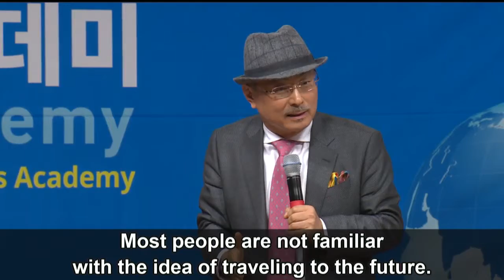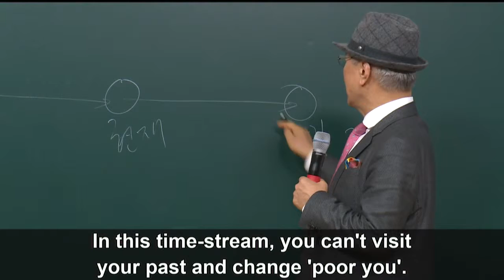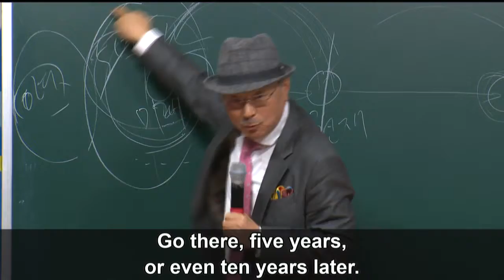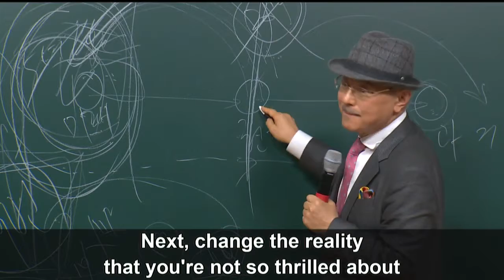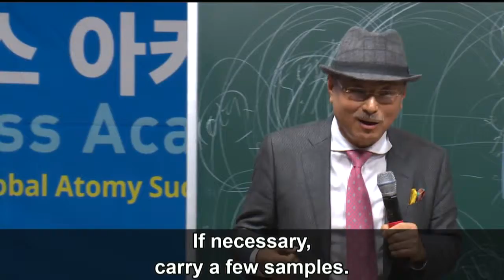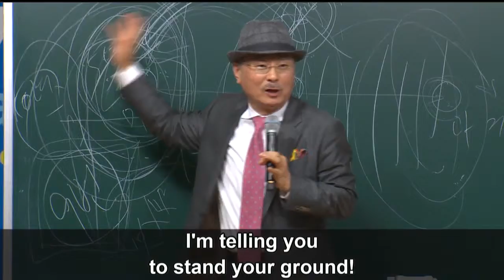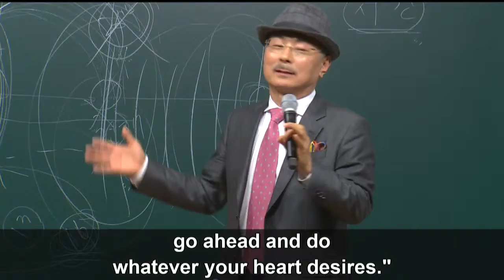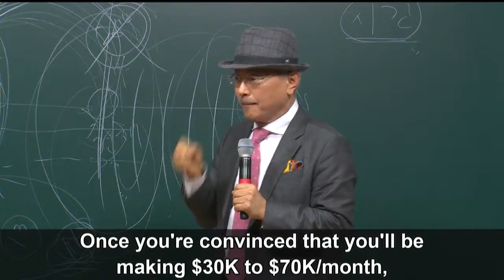Atomy Life_Scenario_Lecture_(Filipino_Dubbed) Han Gill Park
◎ Free Membership
◎ No Monthly Required Purchase
◎ Limitless Stages
◎ Limitless Accumulations
◎ Maximum Limits
◎ Global One Server
◎ Annuity Income
◎ Inheritance to 2 generations

Ask me How can become ATOMY member!
Add me Facebook friend "Hana Kim (Atomy)